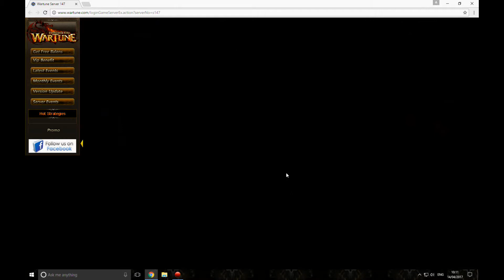Wartune :- Dragon Invasion solo attempt (18 stages cleared)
This is me attempting Dragon Invasion solo, as this was effectively a practice run I did this after I had already done my weekly Dragon Invasion run

A few tips and things to note:-

Stage 15 is one of the biggest problems if going solo, if you have the Moon Guardian titan skill then you will either need to have that set to use early (1st or 2nd slot) or have your Eudaemon at the front, otherwise you will die like I did in the video

For all other stages, you want the Celestial Strength titan in your first slot, and the Moon Guardian titan in your 4th slot so you can survive the insta kill attack

Best strategy for knight is use Gash first turn then Decide after Celestial Strength activates (assuming you have knighthood), if you want to deal optimal damage

Another tip make sure you keep clicking the screen to speed it up after you have defeated the enemy for that round, also if you mark on the screen where the "Throw" button is (use a non permanent pen) that can help speed it up a bit as well

Your Eudaemon does not need a sylph, there is no point in having it equipped on the Eudaemon, removing it will make the battles a tiny bit faster

Your main Eudaemon for Dragon Invadsion should be either Battle oracle with just the skills Damnation and it's delphic on, or Wind Ranger with just Cursed Arrows and one of the delphics on. The % damage increase from those skills is essential for getting a good run

Final tip to remember, lag is your biggest enemy here. If going with a team you need a group that can roll fast and that does not have heavy laggers, as that is what will take up most of the time

Hope you enjoyed and learned a few things from this, I will be trying again to clear this solo when I get a bit stronger